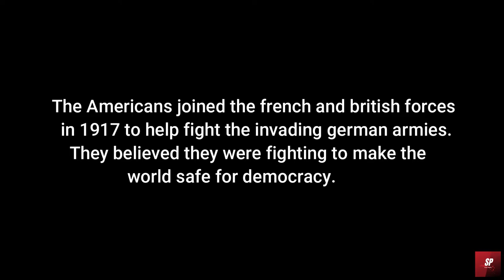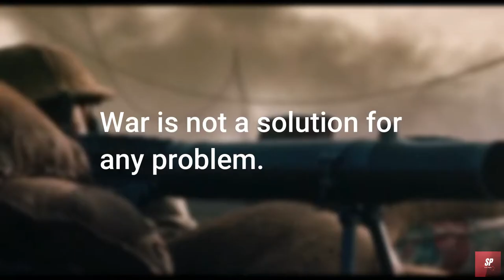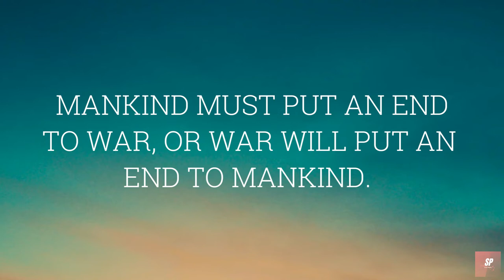WAR is not a solution ? ( Explained by SP )-[ in hindi ]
Hey guys,

in todays video i am gonna talk about War?
to know,check out the video.